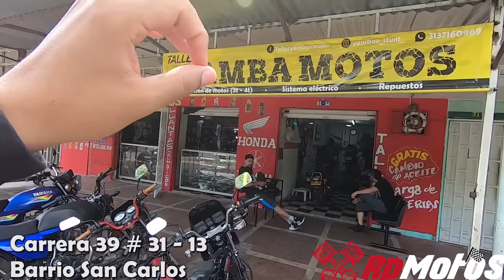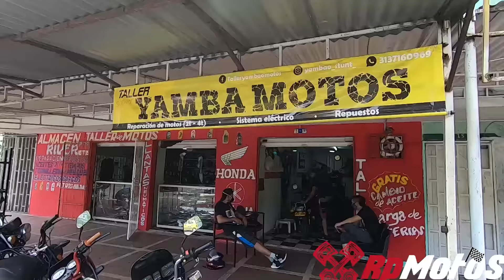YAMAHA CRYPTON EL RIESGO DE ANDAR EN MOTO PRESTADA ;(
Instagram RpMotos

Espero que les guste este video y recuerden siempre revisar sus motos antes de salir
bendiciones para todos y muchas gracias por el apoyo, ya casi somos 50 mil personas que me apoyan Gracias!!